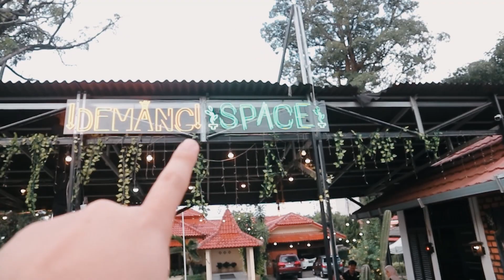HARI 1 MR MELEPAS MASA LAJANG !!